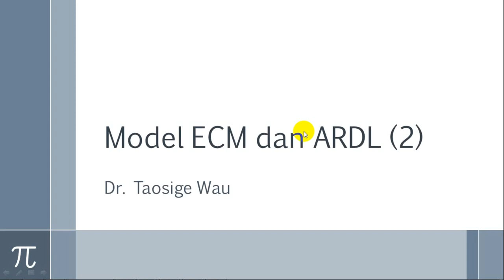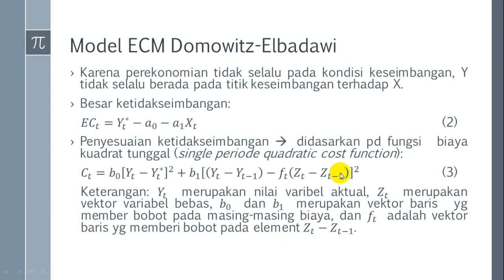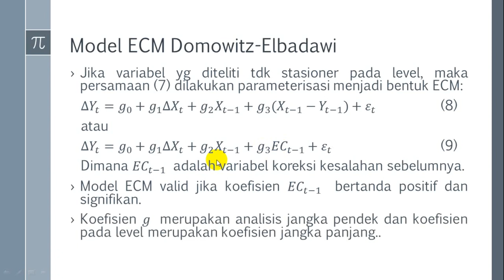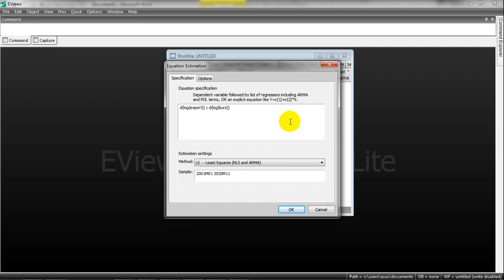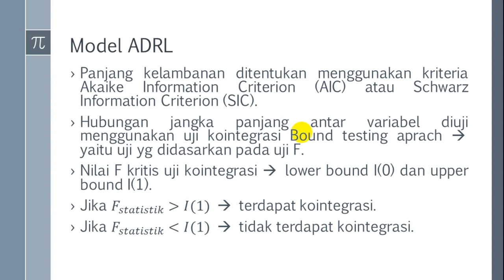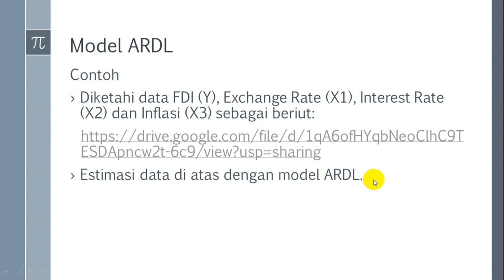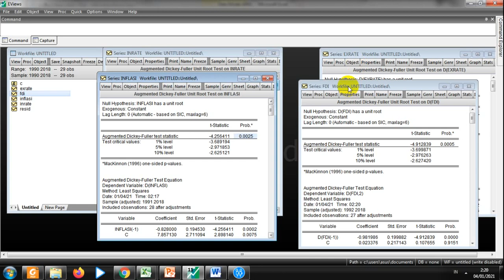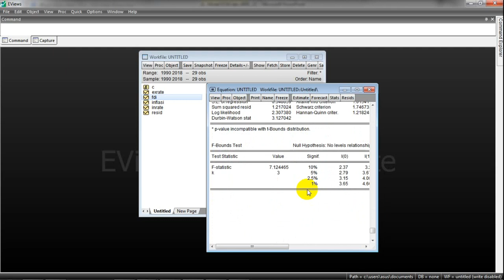MODEL ECM DAN ARDL (2) | EKONOMETRIKA